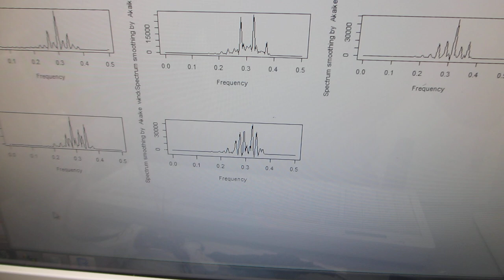超音波発振システム（25MHz 2ch 200MSa/s）を開発（超音波システム研究所）